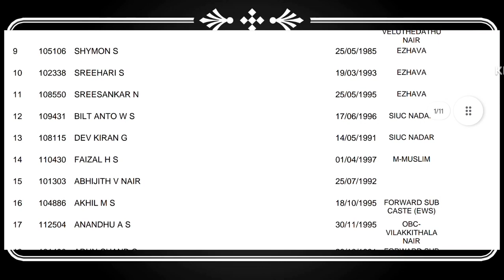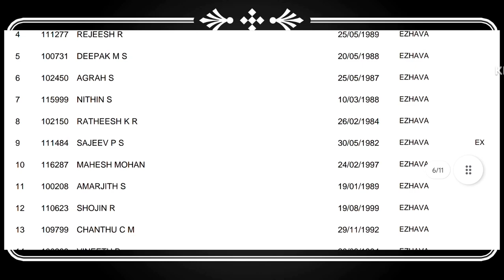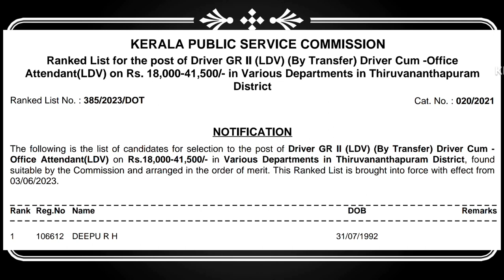DRIVER CUM OA (LDV) 019/2021 - Various ഇന്ന് 13/06/2023 പബ്ലിഷ് ചെയ്ത റാങ്ക് ലിസ്റ്റുകൾ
DRIVER CUM OA (LDV)
019/2021 - Various
ഇന്ന് 13/06/2023 പബ്ലിഷ് ചെയ്ത റാങ്ക് ലിസ്റ്റുകൾ